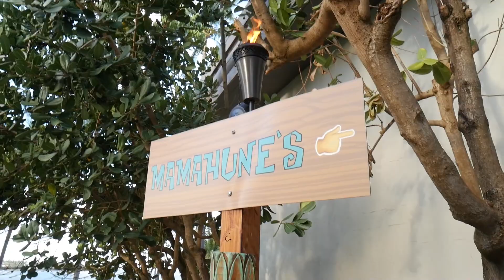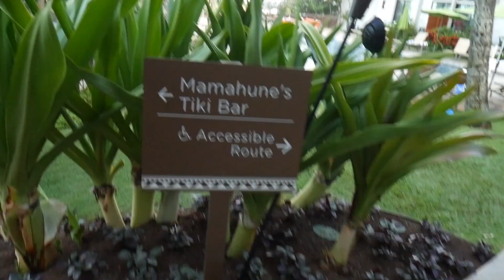A new Bar on Kauai, Hawaii | Where to go | Our simple family vlog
Aloha from beautiful Kauai, hawaii.  Come and see this new bar!